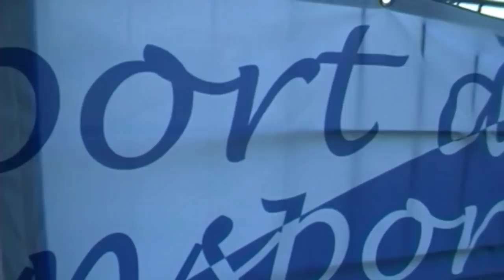Réseau Mistral & Sporting Toulon Var Je suis Sport dans le Transport 3ème édition live 2012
Réseau Mistral & Sporting Toulon Var Je suis Sport dans le Transport Ateliers Football & Initiation Civique Live 2012 Stade Bon Rencontre Toulon 3ème Edition